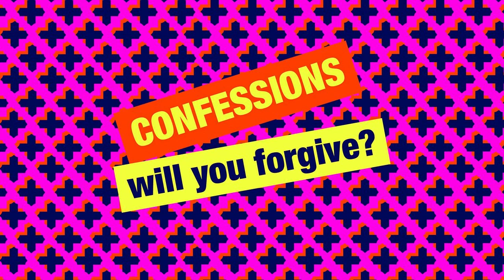Simon Mayo Classic Confessions - Mr X Teacher Only Blunder When Its Raining